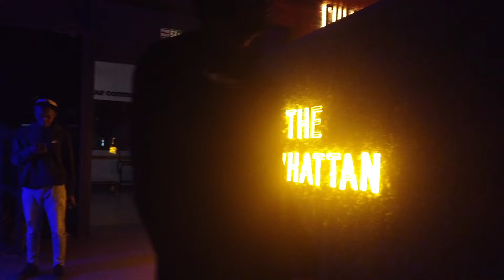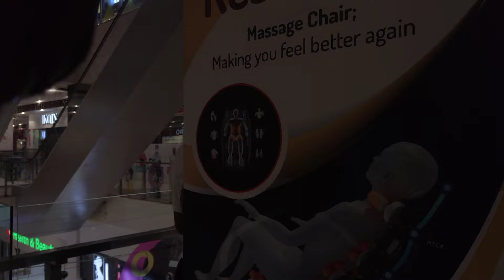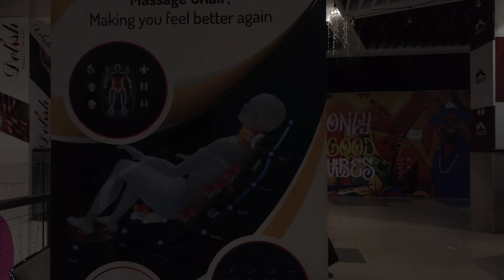🇰🇪FIRST TIME In AFRICA Nairobi Kenya Is NOT What I Expected!👀